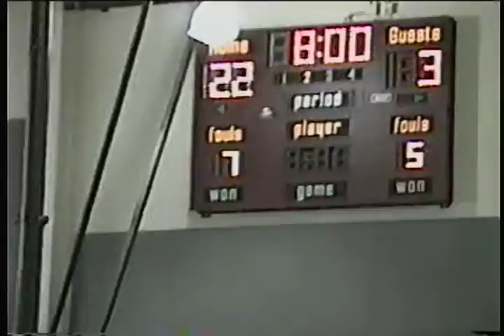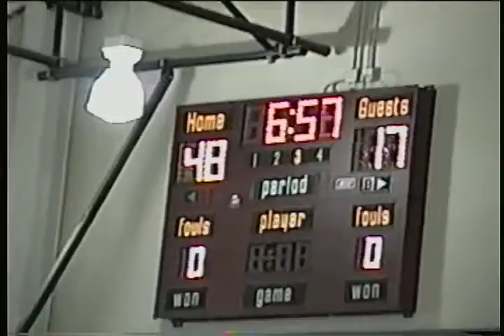HCE vs Wolverines 8/11/2007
1st official season of Homecourt Edge Basketball
August 11,2007
Final score 45-17
(Game was cut off 2 min early)

HCE 13u
Players
John Evans (aka Coach John)
Jared Jacobs
John Elston
Cameron Gable
Tony Warwick
Ian Thomas
Greyson McLane

Assistant Coach: Coach Theo